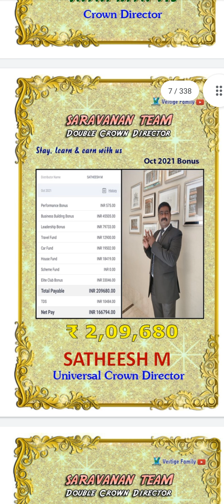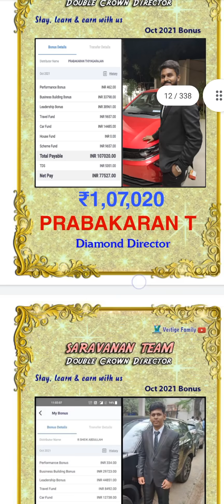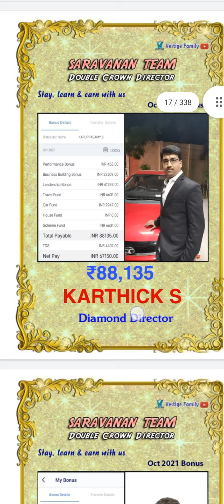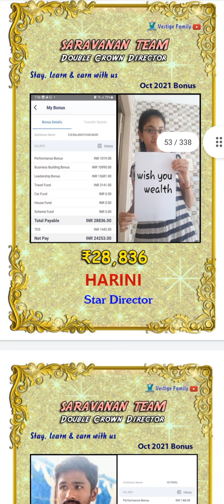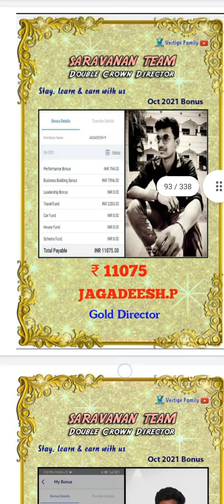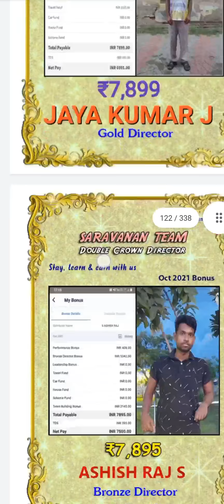October 2021 Vestige Income Proof - Saravanan DCD Team Top leaders Bonus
Saravanan DCD Team leader income proof video.